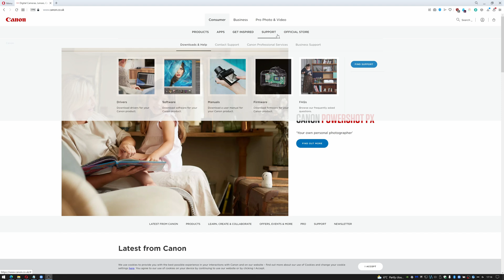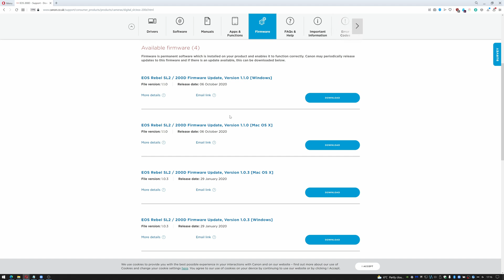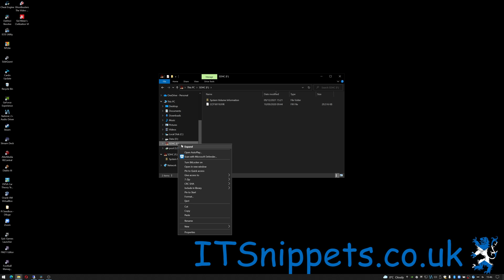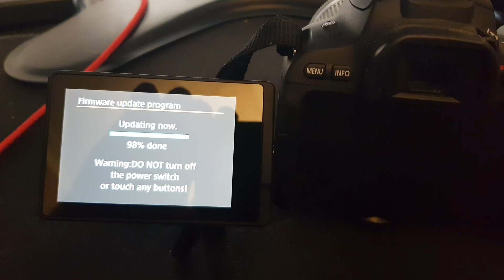How To Update Your DSLR/Mirrorless Camera Firmware (@youtube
In this tutorial I show you how easy it is to update the firmware on your DSLR/Mirrorless camera or lenses.